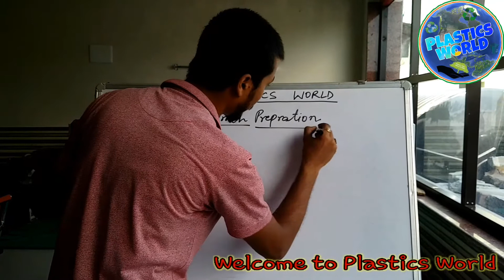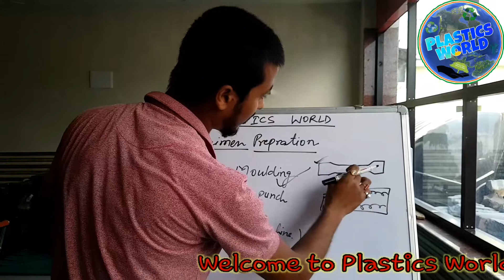What is the procedure for prepare the specimen for testing? What is a test specimen?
What is the procedure for preparing the specimen for testing?
How do you prepare specimen?
What are the 4 types of specimen preparation?
What is a test specimen?
What is the difference between a sample and a specimen?
What is a specimen in a lab?
What are the different test specimen techniques?
What are specimen samples examples?

This video is made by Alok Kumar, This video is based on Syllabus of Diploma in Plastics Technology (DPT) CIPET. Specimen Preparation.

- - - - - - - - - - - - - - - - - - - - - - - - TAGS FOR VODEO - - - - - - - - - - - - - - - - - - - - - -

- - - - - - - - - - - - - - - - - - - - - - - - END OF TAGS  - - - - - - - - - - - - - - - - - - - - - -